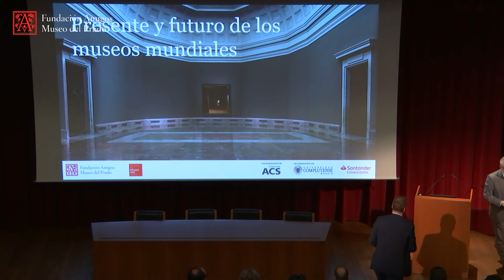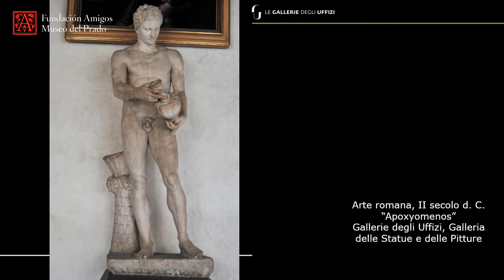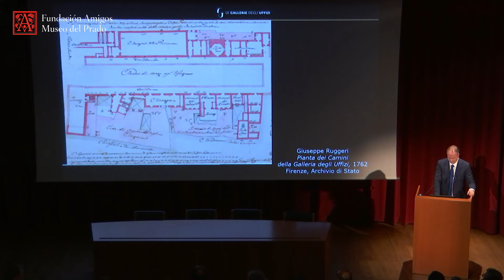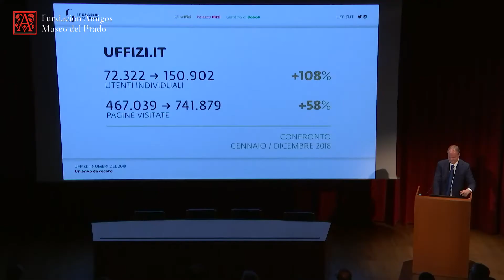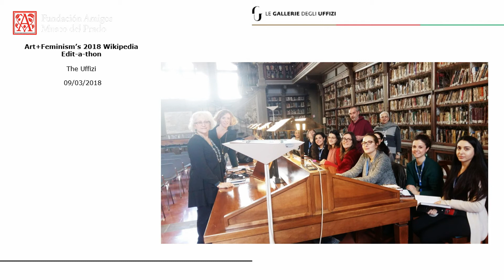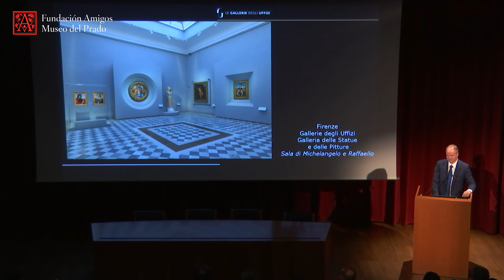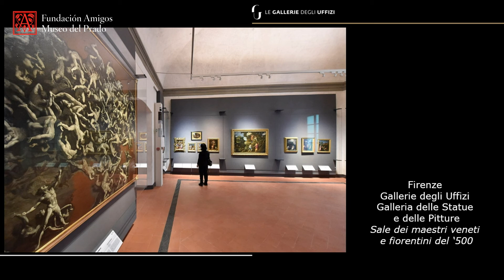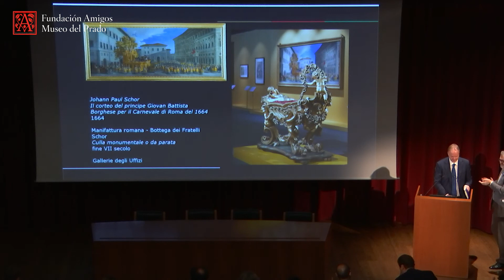Eike Schmidt: Uffizi experimental (inglés)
Conferencia impartida por el director de las Gallerie degli Uffizi de Florencia Eike Schmidt en el curso "Presente y futuro de los museos mundiales" en el Auditorio del Museo del Prado en julio de 2019.